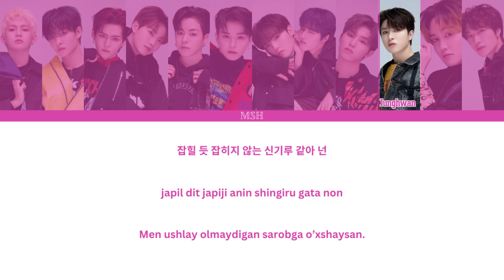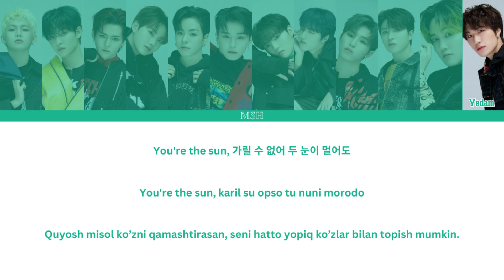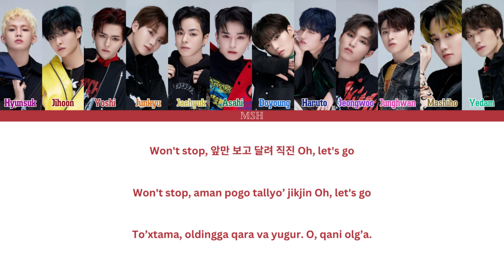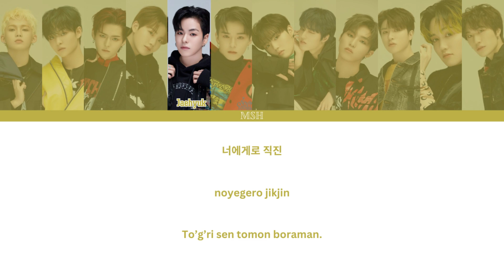TREASURE – JIKJIN [O'zbekchaga tarjima/rangli kodli]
~Artist: TREASURE
~Qo'shiq: JIKJIN
~Albom: THE SECOND STEP : CHAPTER ONE
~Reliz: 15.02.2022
~Company: YG ENTERTAINMENT

SARANGHAE💜